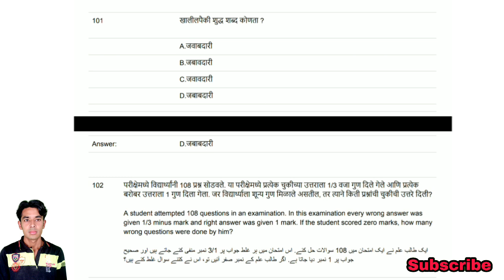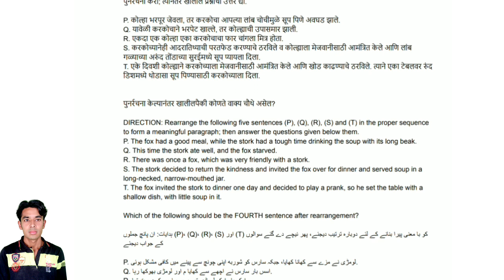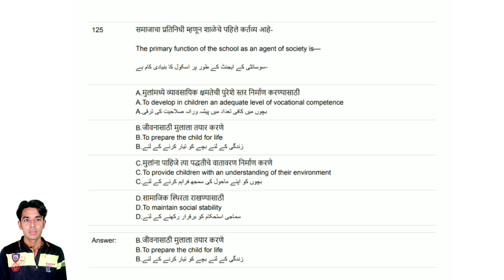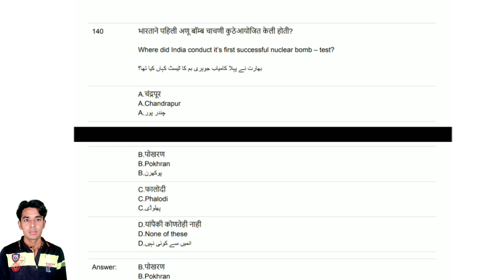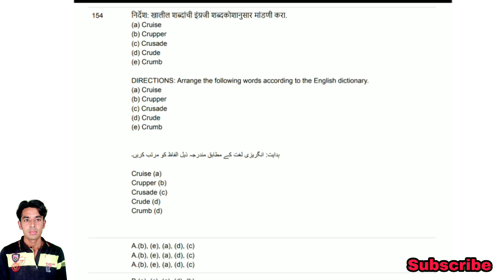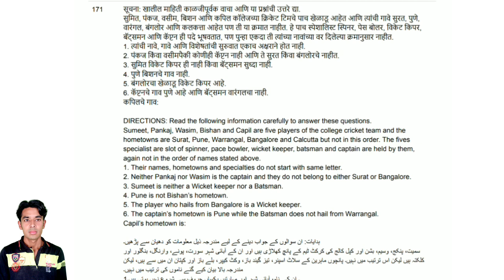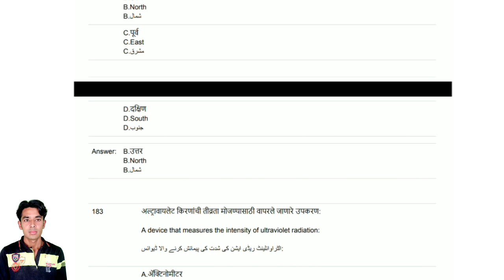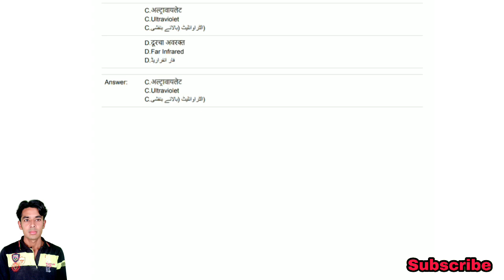TAIT Exam Question Papers, Abhiyogyata Pariksha, Teachers Aptitude & Intelligence Test Part-8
पुढील काही दिवसांत 2nd TAIT परीक्षा होणार आहे त्यासाठी प्रश्नपत्रिकेचे स्वरुप समजावे आणि अभ्यास करण्याची दिशा कळावी यासाठी TAIT च्या मागील प्रश्नपत्रिकेची मालिका चालु केली आहे त्याचा उपयोग सर्वांना नक्कीच होईल.

Tags,
Teacher Aptitude And Intelligence Test, Shikshak abhiyogyata ani Buddhimatta question paper, TAIT solved question paper, TAIT exam paper, TAIT exam paper with Answer, abhiyogyata chachani, abhiyogyata chachani maharashtra, abhiyogyata chachani 2017 syllabus, abhiyogyata chachani books, abhiyogyata chachani online test, Abhiyogyata chachani science questions, questions TAIT exam, ability abhiyogata exam,अभियोग्यता परीक्षा प्रश्नपत्रिका,shikshk bharati pariksha question paper,